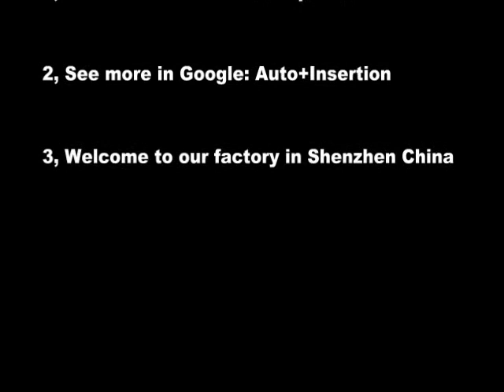Bulk terminal auto insertion for Electronic Manufacturing PCB assembly